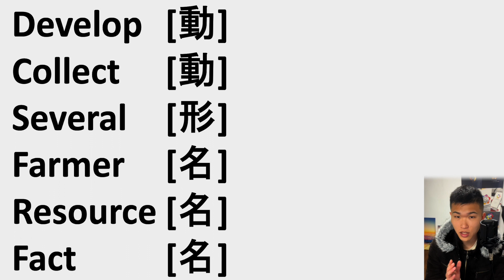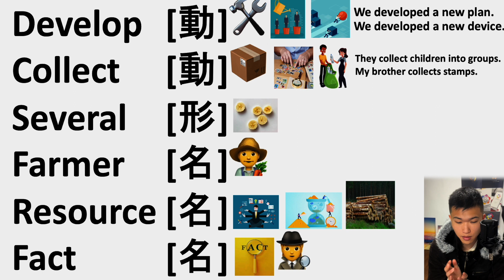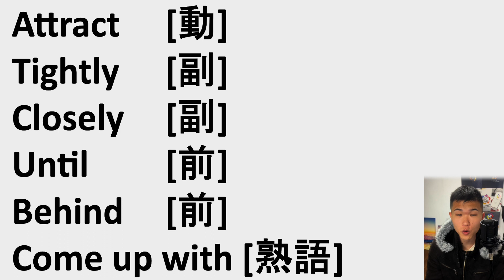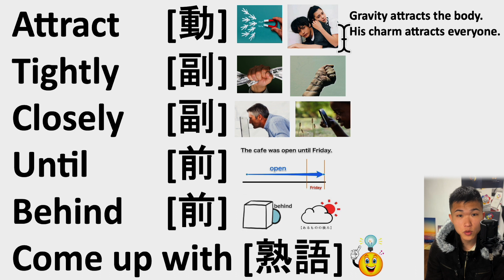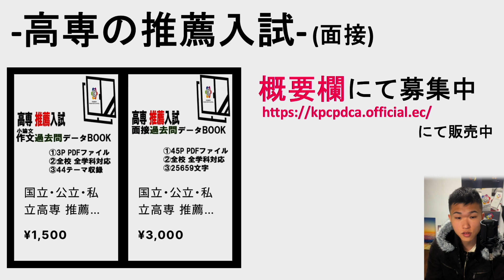【やば...】高専学力入試 英単語 覚えられない時の対処法 [2]